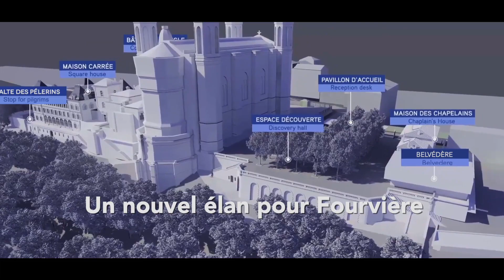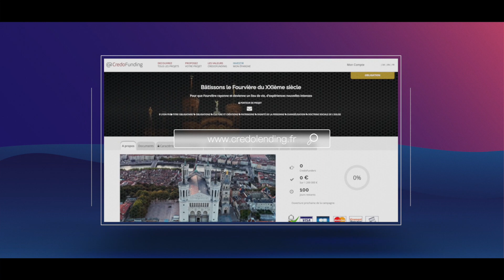Devenez investisseur de Fourvière